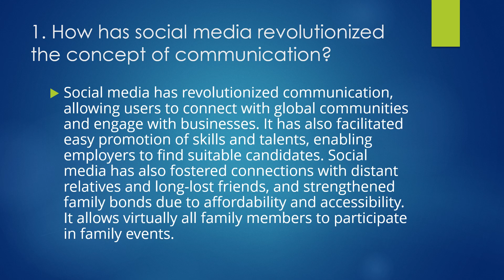youtube video #-4EG3sMO4Y8